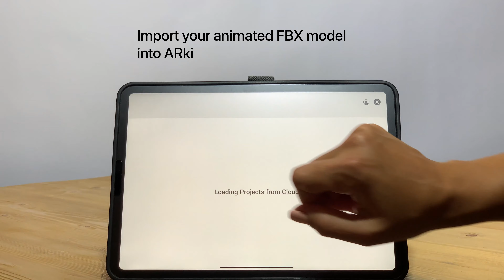ARki Quick Tips: How to play animations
To play animated FBX files in ARki
Import your animated FBX model into ARki
Select Model - Animation to play the animation
You can play animations in both 3D and AR mode!

0VWYPK48BPHRAZFO